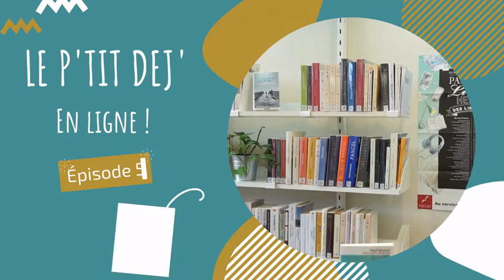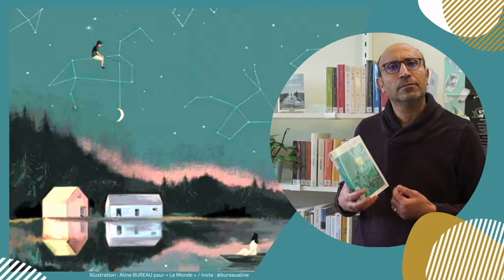Un p'tit dej' ... en ligne ! | Rentrée littéraire 2020 #5 Maud Simonnot | Médiathèque de Saint-Fons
L'avant-dernier épisode des pépites de la rentrée littéraire 2020 et dernier épisode pour Méziane ! Au programme son coup de cœur de la rentrée : " L'enfant céleste" de Maud Simonnot!